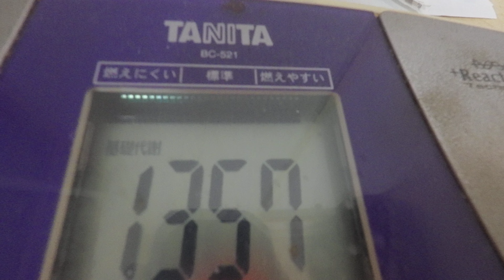豚軟骨煮込み：４月１３日の食事と体重（５７・１ｋｇで３００ｇ増量）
４月１３日の食事と体重（５７・１ｋｇで３００ｇ増量）

「夜食」
ブラックコーヒー
「朝食」

『晩飯』
「豚軟骨煮込み」
豚軟骨：５００ｇ
和風出汁：適量
塩：適量
水：１０００ｃｃ
「スクランブルエッグ」
卵：ＬＬ２個
塩：適量
「キャベツ炒め」
キャベツ：中葉８枚
豚骨スープ：適量
マヨネーズ：適量
「ピーナッツ」
ピーナッツ：１６０ｇ
「はっさく」
はっさく：２個